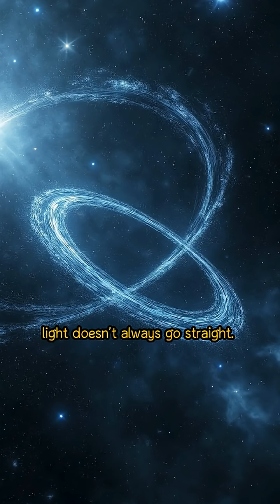What Happens If Gravity Warps Light in Space?